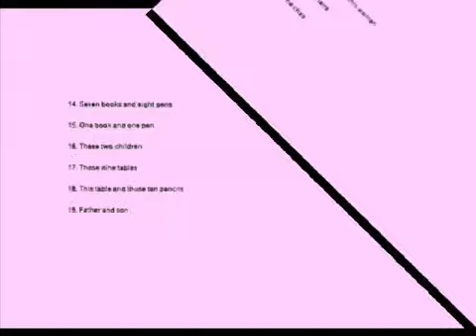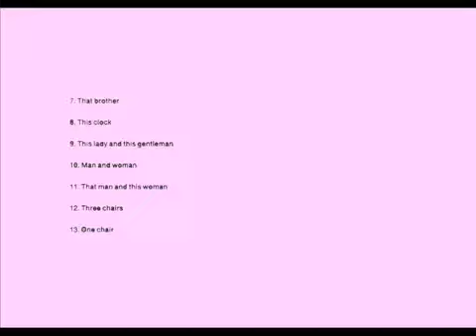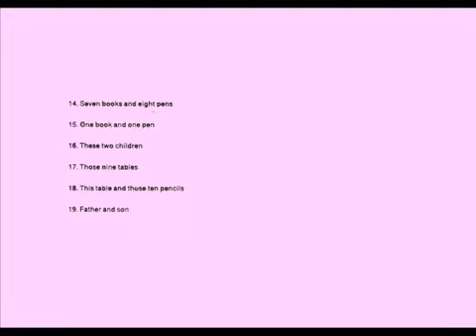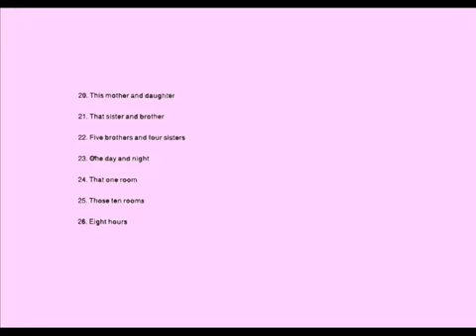Фильм 14+ «История первой любви» Смотреть в HD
Hey guys! This video is of me talking about my experience with being 14 & prego, my past relationship, my pregnancy, & how it all unfolded.

Submit Clips Here: ◅ Clip 1: Otzdarva Clip 2: Justen8 Clip 3: c0ntrol1144 Clip 4: ChristianSteifen Clip.

The final Question Time for 2017, filmed in Barnsley. Proceedings are dominated by the defeat of a vote on the EU Withdrawal Bill.